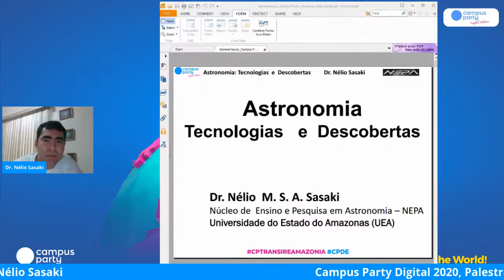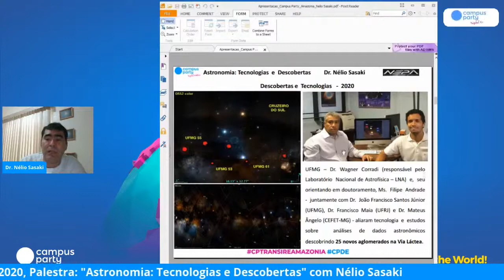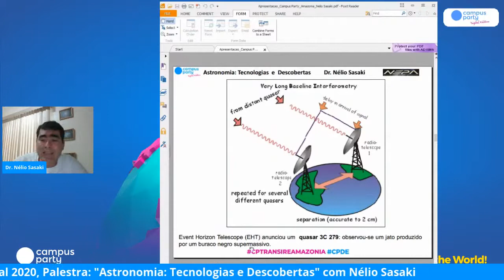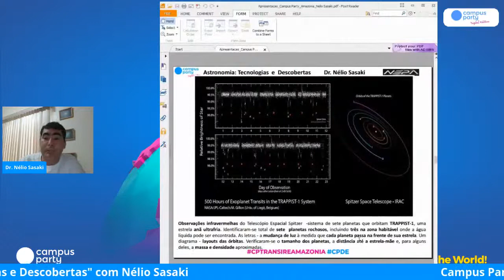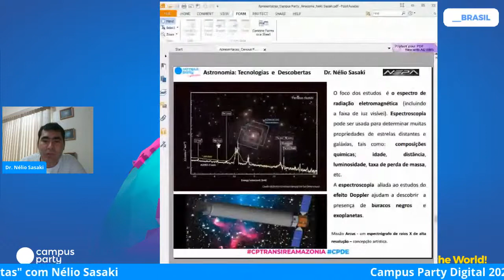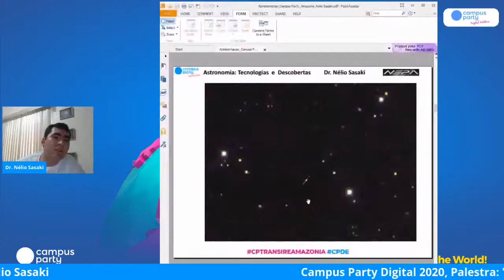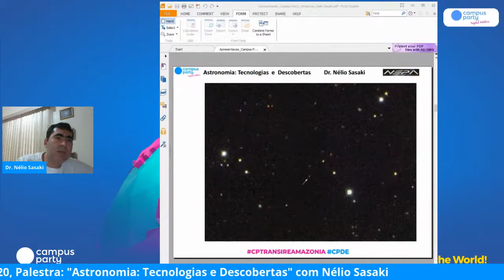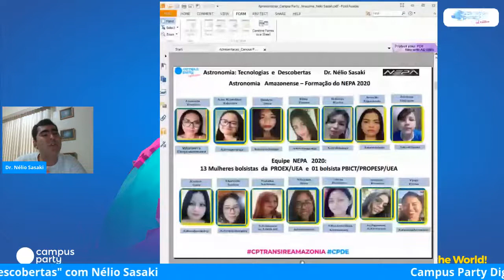Astronomia: Tecnologias e Descobertas - Living Better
Palco: Living Better
Data: 10/07/2020
Horário: 14:00 às 14:55

Título: Astronomia: Tecnologias  e  Descobertas
A Astronomia do século XXI é caracterizada pelo uso de Tecnologias, através das quais, foram descobertos outros corpos celestes. O objetivo é mostrar onde aplicamos em nosso cotidiano as tecnologias usadas pelos astrônomos. Abordar-se-ão ainda os avanços da Ciência brasileira e as parcerias que tem permitido o desenvolvimento técnico-científico da Astronomia Amazonense, entre os quais citam-se: MCTIC, FAPEAM, UEA, Governo do Amazonas, INPE, AEB, CNPq, NEPA, APAS, ABP, SAB. SBPC, IAU/OAD e UNESCO.

Palestrante(s):
Nélio Sasaki
Doutor em Astrofísica, Diretor dos Planetários  Digitais de  Manaus e  Parintins, Líder e Coordenador do NEPA, Membro da SAB, da ABP, da  APAS, Coordena projetos na área de Astronomia, os quais conta com o financiamento da IAU/OAD, FAPEAM , UEA, CNPq e UNESCO.